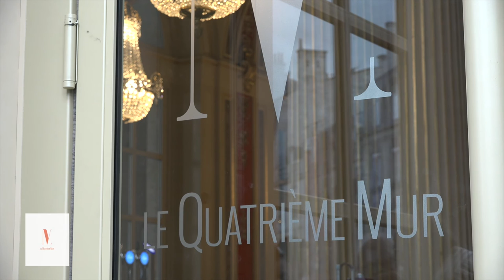Philippe Etchebest - Je ne lâche rien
Philippe Etchebest vous présente son ouvrage "Je ne lâche rien" aux éditions Michel Lafon. Avec la collaboration de Stéphane Davet.